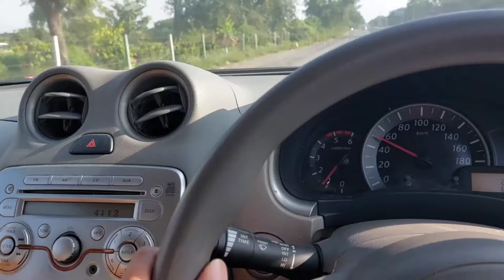Dikri Tu maro Padchhayo | Kirtidan Gadhvi | Yahvi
Dikri tu maro padchhayo
The song is picturised on Yahvi...

Audio Song Credits
Singer: Kirtidan Gadhvi
Music Director: Rahul Munjariya